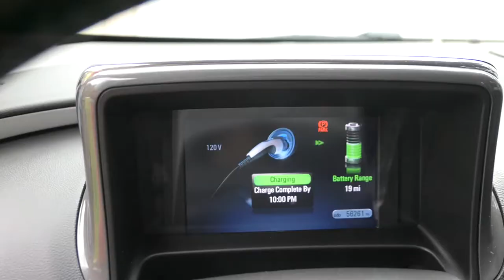Chevy Volt - Long Term Storage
Tucking in, the volt to sleep.